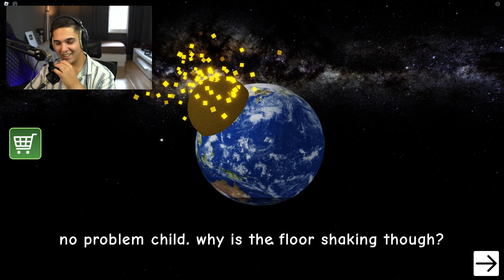ТРЯБВАТ НИ ОЩЕ ЛАЙНА В РОБЛОКС!? Roblox Need More Poop w/@bgmonsterX1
🔫 • Линк за GFEST (ФЕН СРЕЩА 11:30 НЕДЕЛЯ / 15-ти септември)
🎮 • Линк за GPlay (КОД: FOX за 5% отстъпка)

🔫 • Fortnite Support A creator - shadowfoxbg

✉ • Код за отстъпка - FOX

Minecraft, НО Е СТРАШЕН ФИЛМ!? Minecraft Horror Challenge

НАЙ-ЛУДАТА РОБЛОКС БАВАЧКА!! Roblox Betty's Nursery Challenge Obby Escape w/ @SamoshiBG

НАЙ-НАПРЕГНАТОТО СЪСТЕЗАНИЕ В GTA 5!! Grand Theft Auto 5 Race w/ @xxshadowhexxx  ,  @bgmonsterX1 ​

Minecraft, НО КРАФТВАНЕТО Е ГИГАНТСКО!! Minecraft Challenge

В този клип играем НОВ challenge в Minecraft където ни гонеше ТЕРМИНАТОР който се опитваше да ни УБИЕ! Този терминатор беше робот и не го оправляваше никой от нас, той можеше да клъчва с лодки над лава, да speed bridge ва и дори можеше да чупи блокове! Имаме 20 минути да съберем материали след което всяка минута започва да се покачва лава, като правихме това предизвикателство в майнкрафт с Venata , Heavenbul и EmoBulgaria , като предизвикателството в майнкрафт буквално беше супер трудно, но може би спечелихме? Като също канала на вената или Venata бе изтрит и сега се казва Bratochka TV , може да видите видеото "Вената умря, да живее Вената" и се абонирайте за Venata ! Като това беше играта в роблокс която се казва doors или дорс и тази игра в Roblox която се дорс е много трудна игра в роблокс, целта ни беше да стигнем до края на тази roblox игра и да победим роблокс играта наречена doors! Като днес реално играем всъщност minecraft, но но не просто майнкрафт но, ами най-доброто "minecraft, но" като не е спийдрън или нещо подобно нито е 100 дена, но е майнкрафт, но можем да крафтвам ултра диамантени премдети или по скоро да купуваме ултра диамантени предмети чрез супер диаманти или ултра супер диаматни, и те ни дават супер сили в minecraft, но ! Този мод правеше играта доста трудна, но и супер забавна с това предизвикателство което играхме с  @Tereik   и LeVirv за това изгледайте до край.

Ако ви харесват клипове на Minecraft също имам и доста клипове на Minecraft в канала ми където играя късметлийски блокове със други youtuber-и като ShadowHex или bgmonsterx1, като също правя и различни предизвикателства в Minecraft като например Minecraft, но лава се качва всяка минута или пък моето собствено SMP което е Minecraft Fox SMP. Също имам и поредица на Minecraft One Block която е страшно забавна. (като скоро ще има и различни видове speedrun в Minecraft)

Ако ви харесват клипове на Among Us в канала ми имам доста такива. Снимам на различни модове като thanos, medic, sheriff, darth vader, rambo, и всякакви други модове.Ако ви харесват клиповете ми на Minecraf съм сигурен, че ще ви харесат и тези на Among Us. Също ако ви харесват тези на Among Us съм сигурен, че ще ви харесат и тези на Minecraft.